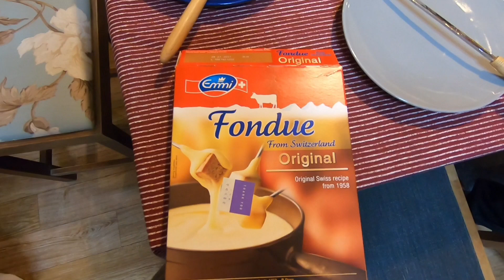[시골집Vlog] 치즈 퐁듀만들기 l 퐁뒤 l fondue l 파티음식 l 직장인 주말 귀촌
*5인 이상 집합금지 이전에 촬영한 영상입니다.

퐁듀는 알프스지방에서 먹는 치즈요리
이것저것 가지고 있는 치즈를 냄비에 넣고
화이트와인을 부어 걸쭉하게 만든 후 빵이나 과일, 고기를 치즈에 찍어먹는 요리

한국에는 emmi 라는 브랜드의 완제품에 가까운 (와인만 추가하면 됨) 제품도 있음
백화점 식품코너나 마켓컬리에서 2만원 정도에 파는데 와인향이 강해 호불호가 갈림

그맛이 싫으면 에멘탈이랑 그뤼에르를 베이스로 직접 섞어 만들면됨.
퐁듀는 정형화된 레서피가 없어 강한 치즈 향이 싫으면 모짜렐라, 브리 정도만 넣어주면 될 듯함

바닥에 눌어붙지 않도록 지속적으로 지어주어야 함
치즈를 다먹고 난 다음에 눌어 붙은 치즈를 긁어먹어도 맛있음